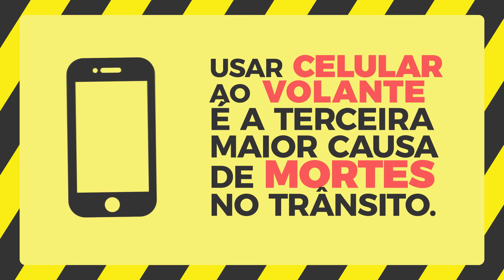Maio Amarelo | Perceba o risco. Proteja a vida.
Todos os dias, milhares de pessoas perdem a vida ou são feridas no trânsito em todo o mundo. Mas há uma forma de evitar isso: seja como motorista ou pedestre, se tiver que sair de casa, respeite as leis de trânsito. Promova a sua segurança e a da sociedade.